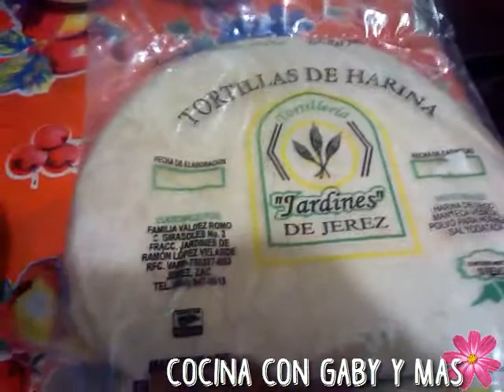-Empanaditas con tortillas de harina tipo chimichangas | receta fácil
Una receta super rica que a toda tu familia le va a encantar por su mágico sabor y esa sensación en el paladar que es de otro mundo :) espero te guste y no te olvides de comentar :3 si quieres saber cuando subo un vídeo te invito a que te suscribas es totalmente gratis... Nos vemos en un proximo videitoooooo ♥